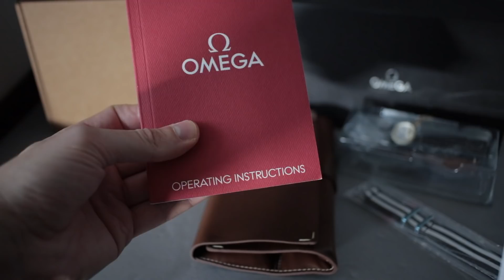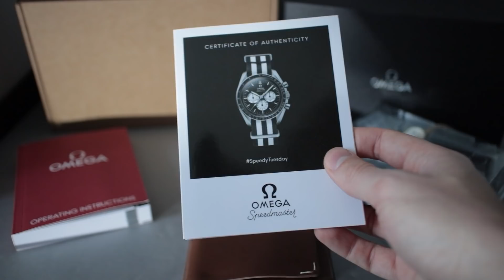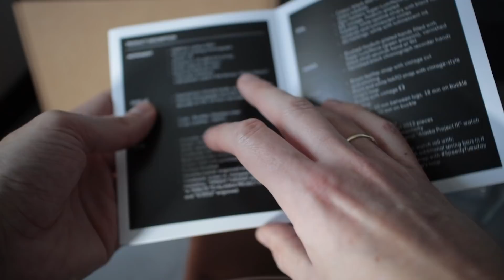REVIEW: Omega Speedmaster Speedy Tuesday Professional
If you want to jump straight in to the watch review itself, please go to around 11 minutes. Before that, I wanted to go over the history of this model and the packaging.

This is a review of the limited edition "Speedy Tuesday" Omega, ref: 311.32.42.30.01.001

Also, if you see any Amazon links in this description, please use them for your purchase. It will cost you nothing more, but I will receive a small percentage to add to the running costs of the channel. Thanks!